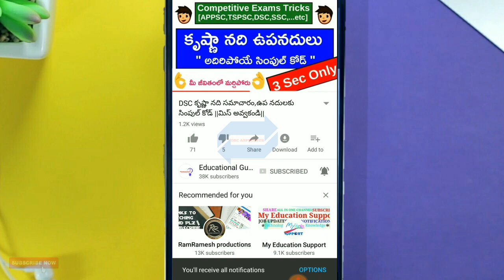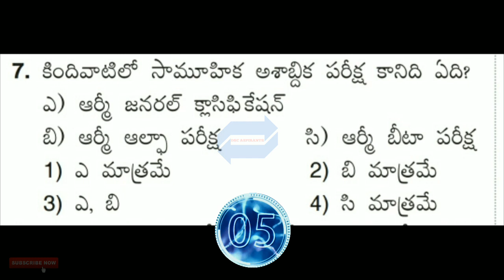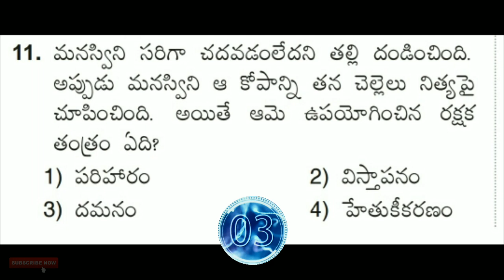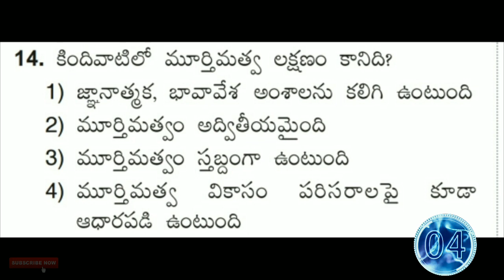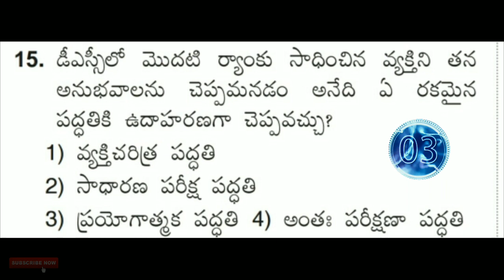Ap TET Psychology Most Important Questions With Timer 🤗 Eenadu Model Paper 🤗 Don't Miss 🤗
Ap TET EVS Important Questions PDF:
Telangana 1-10 వ తరగతి All Books Pdf Available 🤗

Pls Support...
Finally...